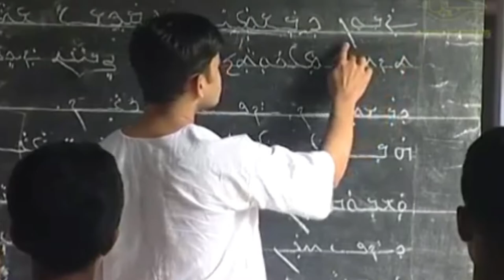St. Chavara video